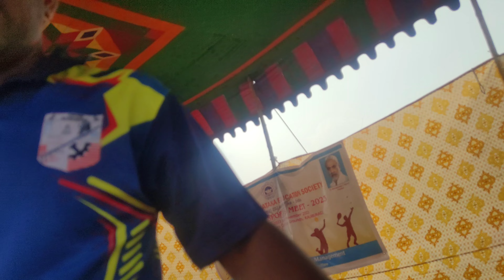SRMVCE CIRCKET TEAM|| HKSE'S DASARA SPORTS#raichur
hi guys welcome back to new video in this video me and my cricket team mates are went to play the match in Kalburgi .And in this video i will interduce al my team mates and practice section i hope you all enjoy the video.